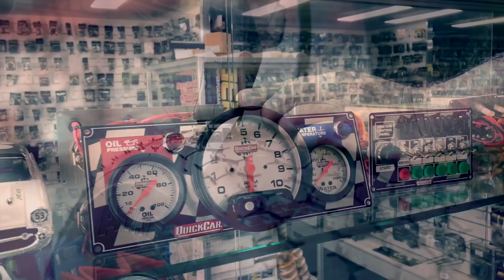Production Sedans: Christmas Cup - A-Main - Kingaroy Speedway - 18.12.2021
FEATURE RACE || The A-Main for Production Sedans 'Christmas Cup' at IBRP Kingaroiy Speedway on the 18th December 2021.